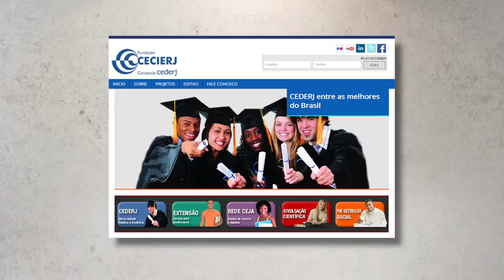Vestibular Cecierj-Cederj Inscrições até o dia 30 de outubro